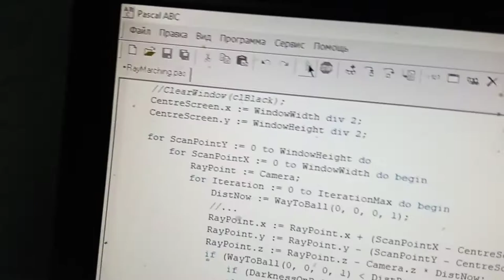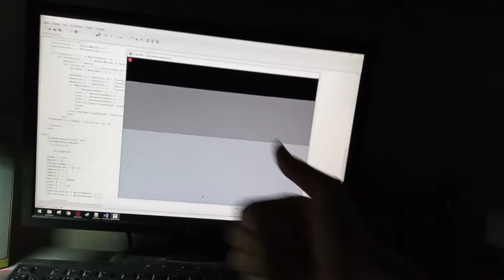Когда пытаешься добавить Лучи в Паскаль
Ну вот не дали мне спокойно уснуть. Ну вот взбрело мне попробовать реализовать в Паскале такую чудную вещь как RayMarching. Памагите...